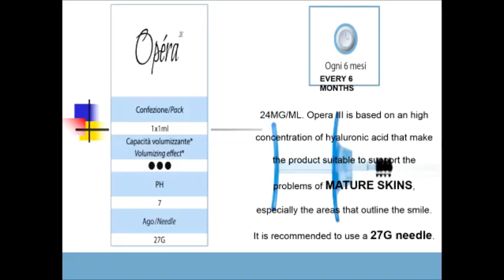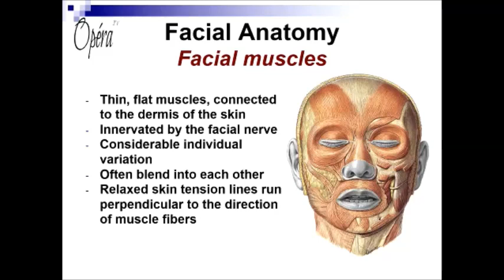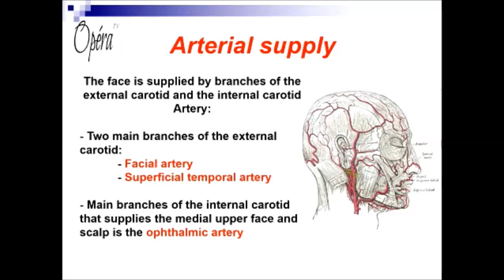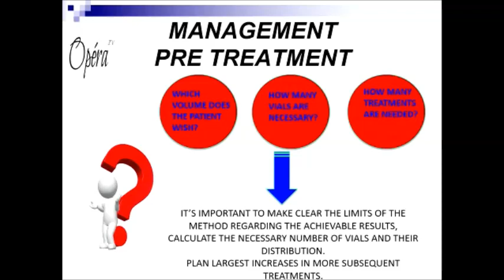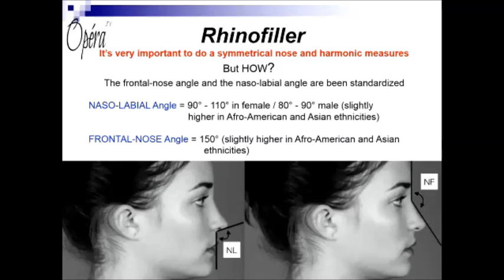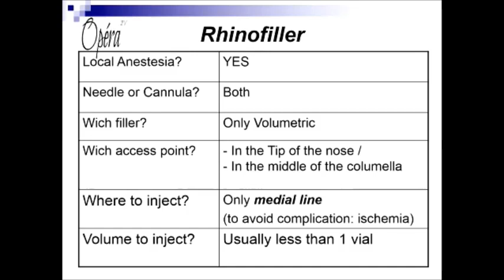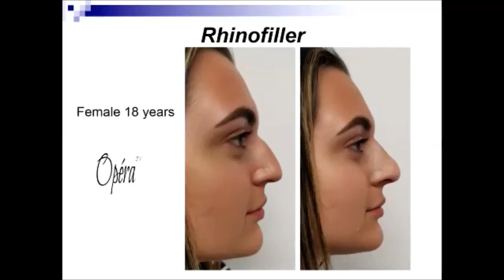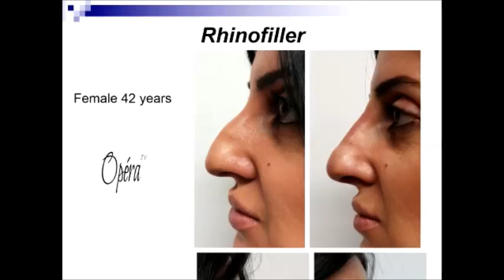Rhinofiller Technique Masterclass | Part 1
LIVE STREAMING MASTERCLASS on aesthetic medicine Rhinofiller technique and best practices with trainer Dr. Marco Biricotti